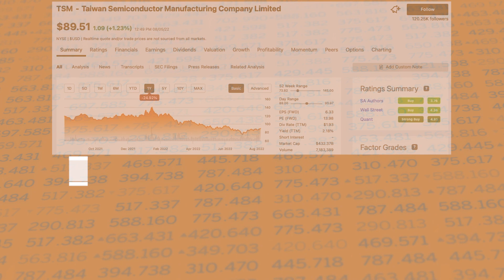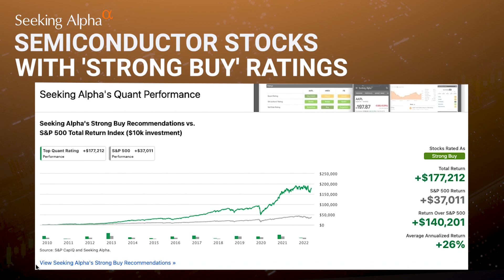Semiconductor Stocks with 'Strong Buy' Ratings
A look at the Semiconductor space following Biden's signing of the CHIPS Act, and Speaker Pelosi's trip to Taiwan.